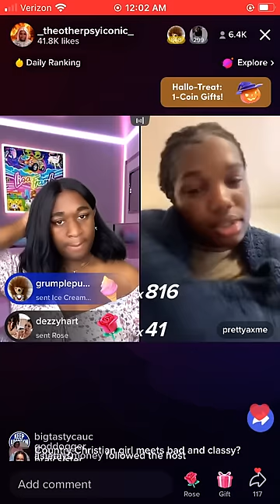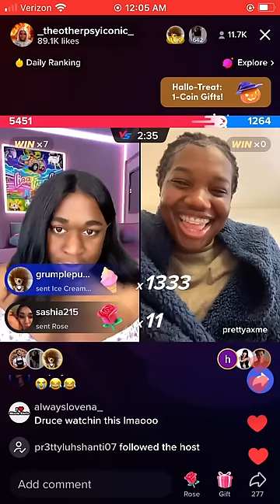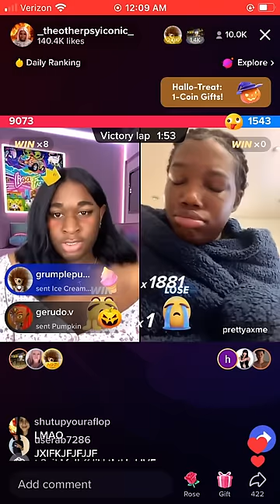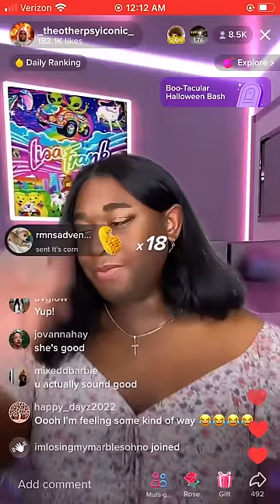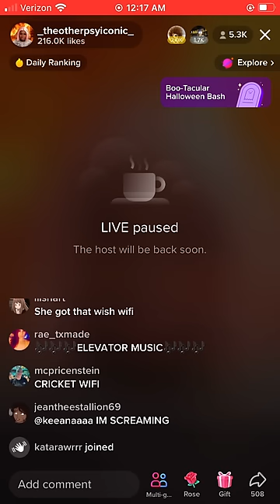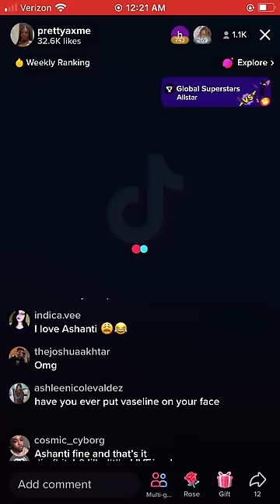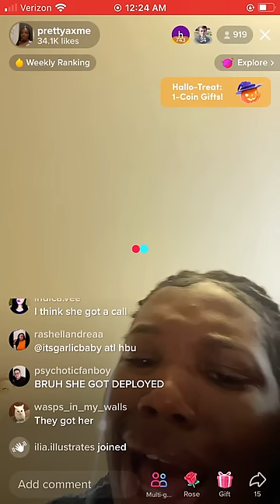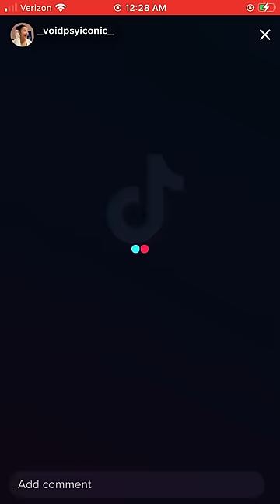Terri Joe & Prettyaxme | November 1, 2022